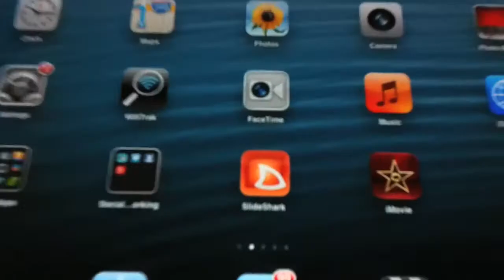Trailer 1 - Picture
presents a free, four part video training course, to get you started filming on your smart phone or tablet.

Presented by BBC training, BAFTA nominated Producer / Director Neil Ben.

So check it out and sign up for you free online training today.